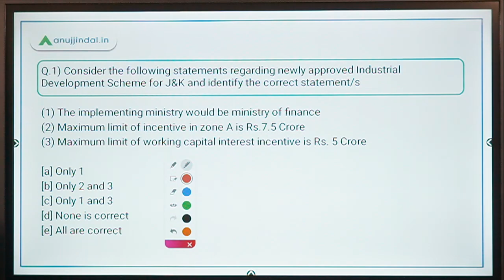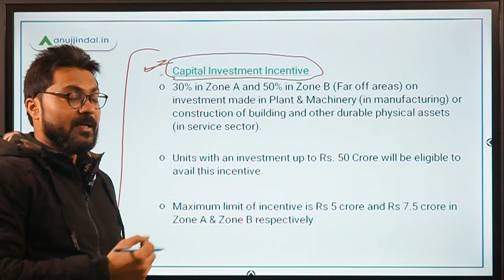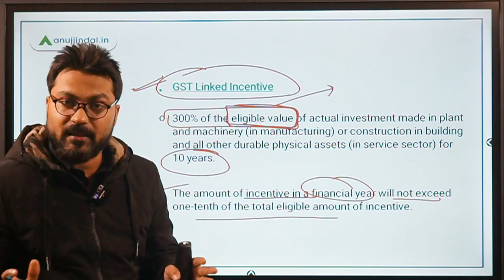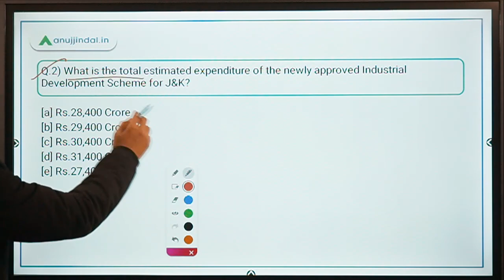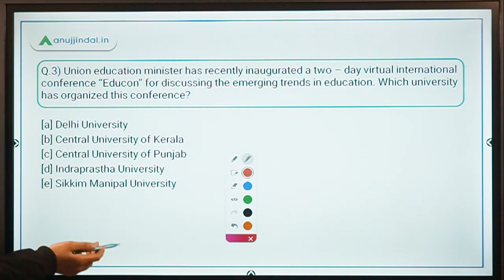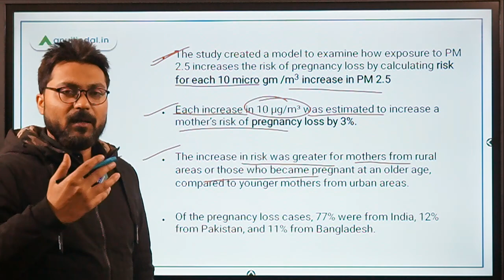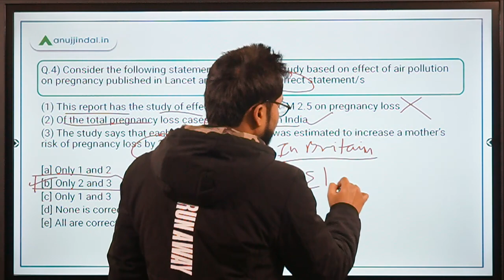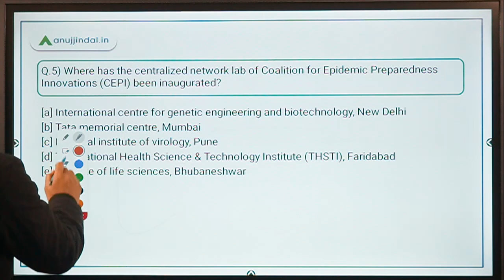PIB 247 | PIB Analysis | Current Affairs | Day 191 - by Manish Mishra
In this session we will discuss about Industrial Development Scheme for J&K, International conference Educon, CEPI centralized network lab and other important PIB news. So watch the complete session and spread the knowledge..!!